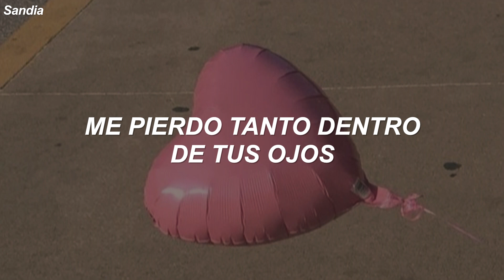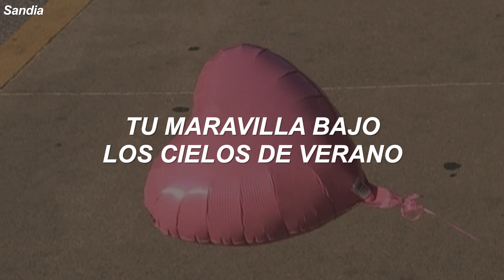enviale esto a tu amor imposible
🎶 Harry Styles - Adore You (feat. Zara Larsson) [Traducida al Español]

[Lyrics]

Walk in your rainbow paradise
Strawberry lipstick state of mind

Your wonder under summer skies

Oh honey
Oh honey